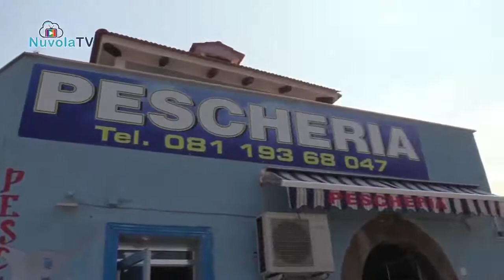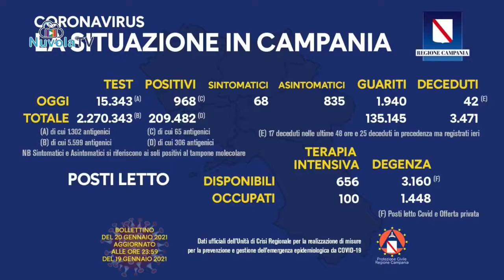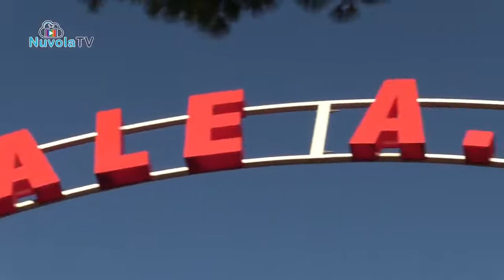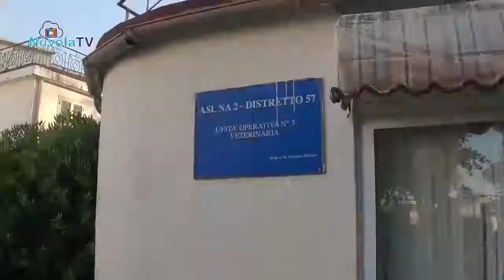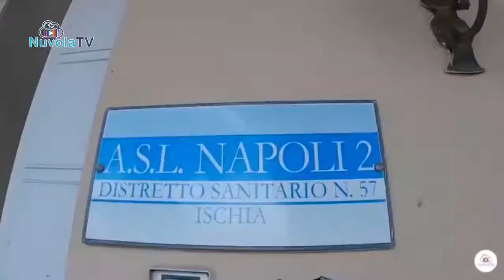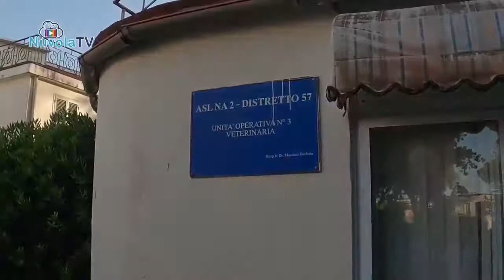Ischia (NA) - Tg News di Nuvola tv (20.01.21)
- Ischia (NA) - Tg News di Nuvola tv
COVID 19 - IN CAMPANIA 968 POSITIVI SU 15343 TAMPONI, 42 DECEDUTI, 1940 GUARITI
IL DOTTOR MAZZELLA, DENTISTA DI PROCIDA, SI VACCINA AL RIZZOLI E LANCIA LA SFIDA AI NO VAX: "MAGARI AVESSI POTUTO FARE IL VACCINO DELL'ANTIPOLIO"
FURBETTI DEL CARTELLINO: RICHIESTO IL RINVIO A GIUDIZIO PER I 32 DIPEDENTI DELL'ASL NAPOLI 2 NORD DI ISCHIA
IL TAR CAMPANIA BACCHETTA DE LUCA: DA DOMANI RITORNANO IN PRESENZA ANCHE LE QUARTE E LE QUINTE DELLA PRIMARIA
IL SINDACO DI ISCHIA SULL'ORGANIZZAZIONE DEI TRASPORTI PER IL RITORNO IN PRESENZA DI MEDIE E SUPERIORI: "PROFICUA INTERLOCUZIONE TRA TUTTE LE PARTI"
LACCO AMENO - ULTIMO ATTO GIUDIZIARIO SULLE ELEZIONI IL 23 FEBBRAIO, PASCALE: "VORREMMO DEDICARCI AI PROBLEMI DEL PAESE"
FORIO - LA RICHIESTA DI TOMMASO LAMONICA A FRANCESCO DEL DEO: "SUBITO IL MTANO ANCHE SUL NOSTRO TERRITORIO"
PROCIDA - CONTROLLI DELLA POLIZIA MUNICIPALE SUGLI AMBULANTI (20.01.21)